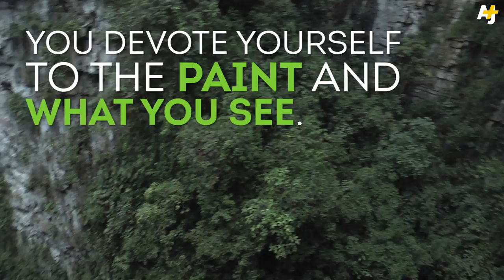Painting While Hanging In A Huge Cave In Mexico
Victor Cruz is an artist who uses a helmet and ropes in a huge cave to reach the perfect vantage point for each of his paintings. From video journalist Sergio Blanco.